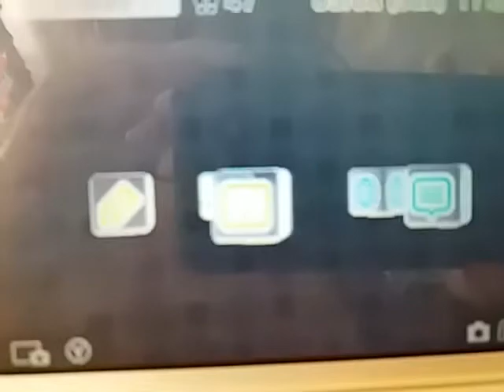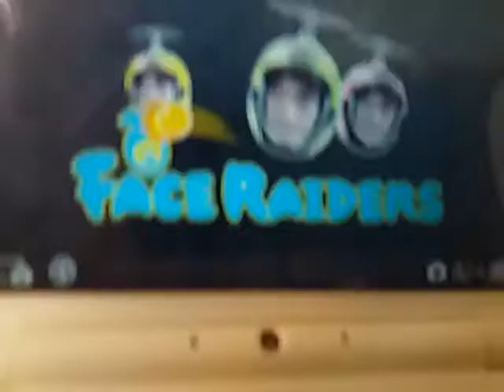Office Nintendo 2DS and The In Home (64 Bit)